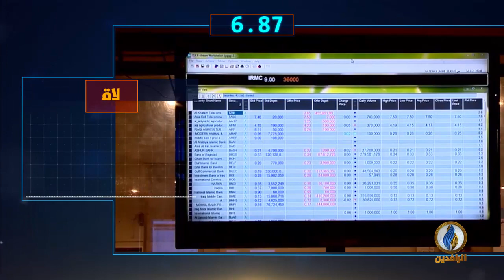أبرز الأخبار على قناة_الرافدين ليوم الخميس في 60_ثانية.